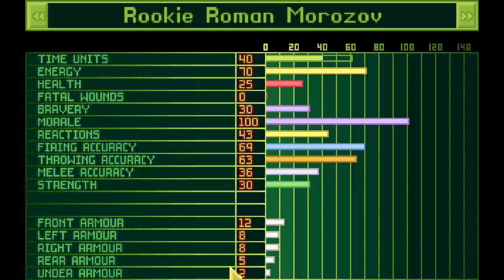Lets Play X-Com - Aliens in der Wüste (deutsch) part007